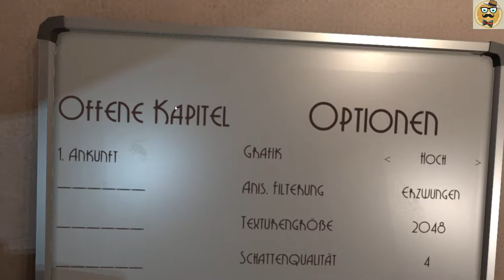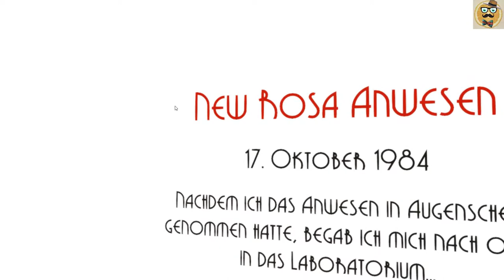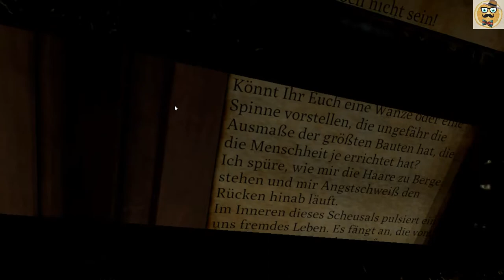+ Nevrosa: Escape + REVIEW + VR HORROR Escape Room! +